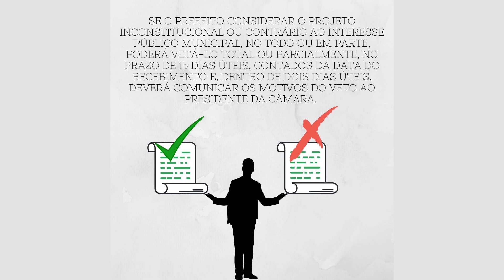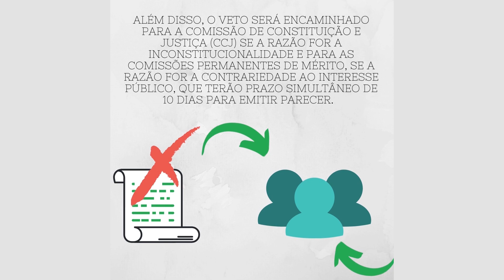JORNAL DA CÂMARA 05.04.2024